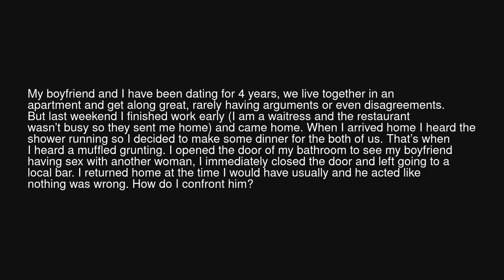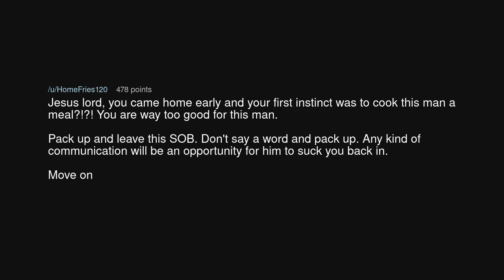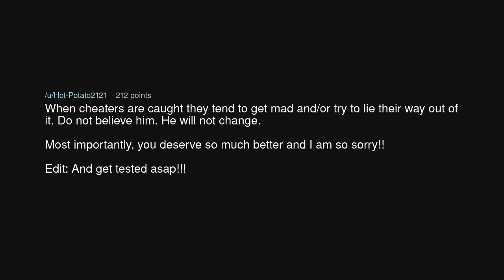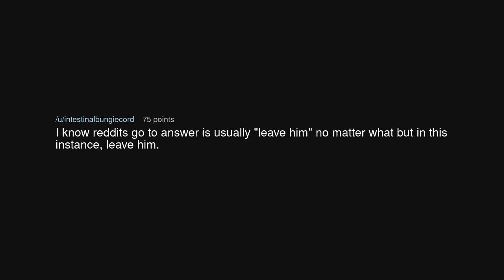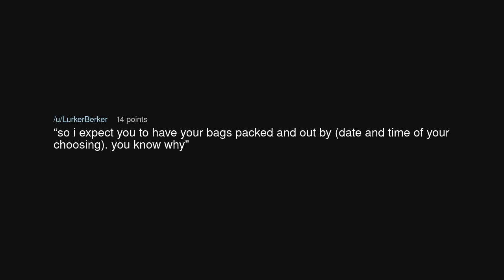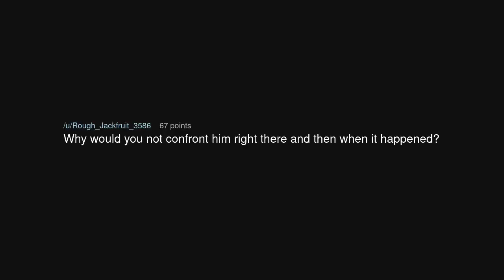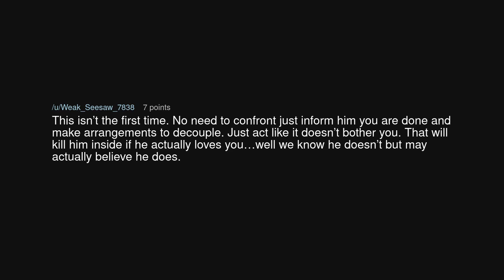I (23F) saw my boyfriend (24M) having sex with another woman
I (23F) saw my boyfriend (24M) having sex with another woman (r/relationship_advice)

Source: QueenSlayer236 on Reddit (link removed at the insistence of YouTube)